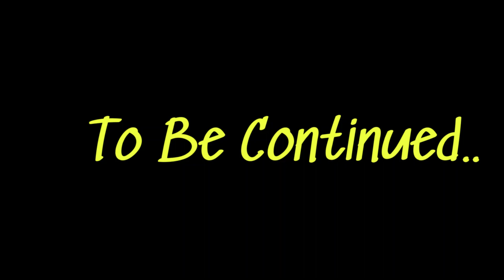kya main aisa karke swarg jaungi ? mujhe swarg jana hain .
In the video shared today, you delve into the concept of using foot pressing and head massages within a marital relationship, particularly in the context of overcoming shared challenges such as hair fall. You recount a personal experience where both you and your husband faced the issue of hair fall and successfully addressed it through consistent medication over a three-month period. Additionally, you highlight the importance of spending quality time together, including outings and creating enjoyable moments, perhaps illustrated by making charts to plan and savor special dinners. Through your narrative, you offer insights into the bond between partners, emphasizing mutual support and shared experiences in overcoming obstacles.

WellnessWednesday (if posted on a Wednesday)